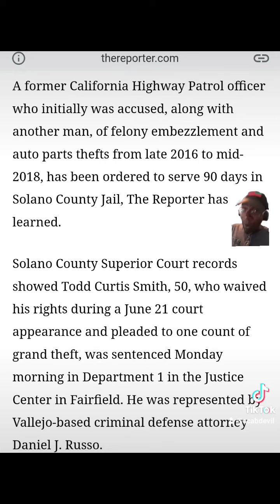Former California cop sentenced to 90 days for grand theft of auto parts. Bruh.